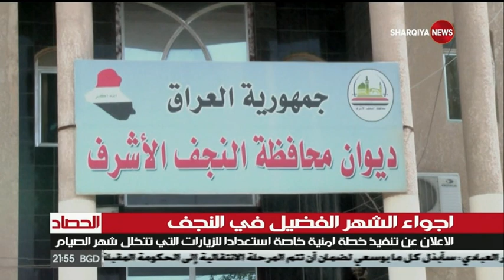اجواء الشهر الفضيل في النجف .. للشرقية نيوز علي الحاج